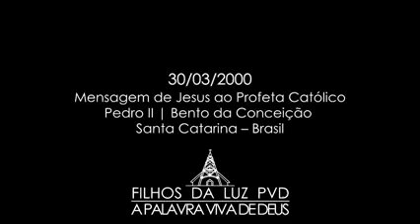PELO ALIMENTO ESPIRITUAL. 30/03/2000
Deus abençoe a todos. músicas, mensagens católicas conservadoras. acesse, entre e confira as mensagens do Céu, Santas Missas e Santo Terço.